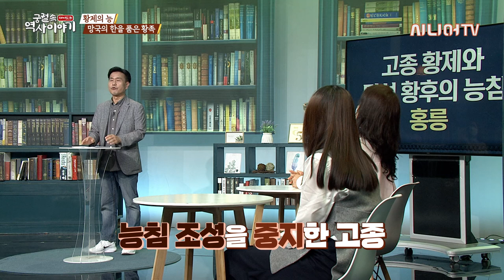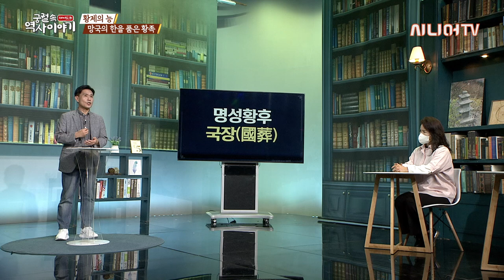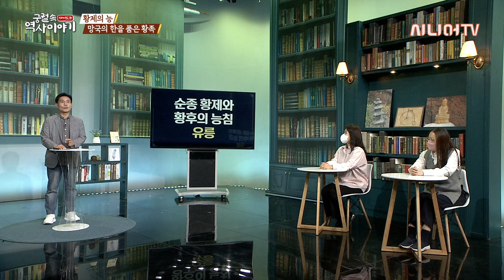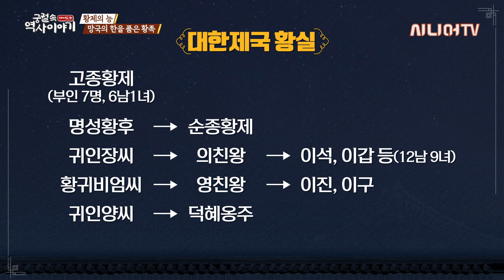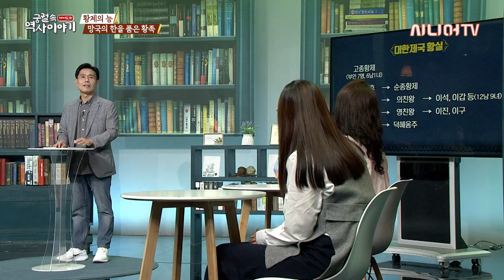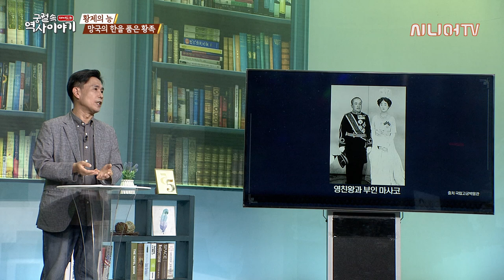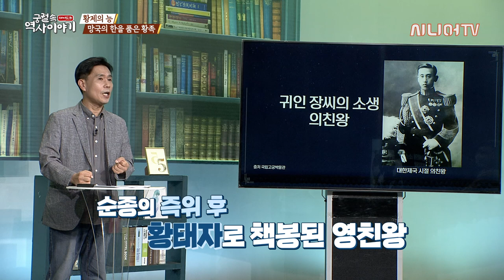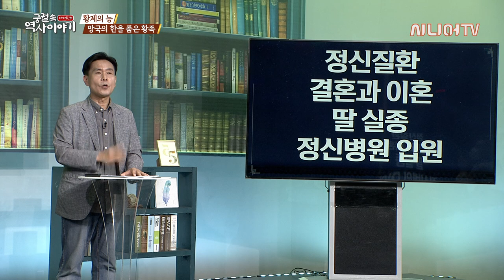황제의 능 망국의 한을 품은 황족 [궁궐 속 재미있는 역사 이야기 35회]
조선 시대 국왕의 대한 제국의 능은 서로 다른 모습을 보였다고 합니다. 향로와 어로가 두개의 단으로 조성된 왕릉과 달리 황제의 능은 다르게 조성됐다고 하는데요. 그 이유는 대한제국에서 황제를 위해 명나라 제도를 따라 조성했기 때문입니다.

오늘 영상에서는 황제가 어떻게 돌아가시고 어디에 계시는지 황제의 능에 대해 함께 알아보는 시간을 가져보겠습니다.